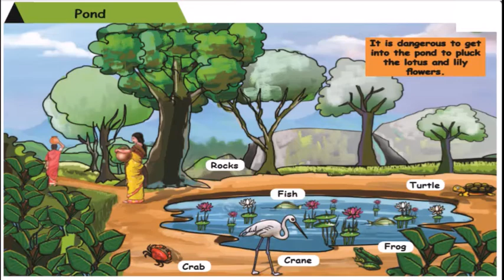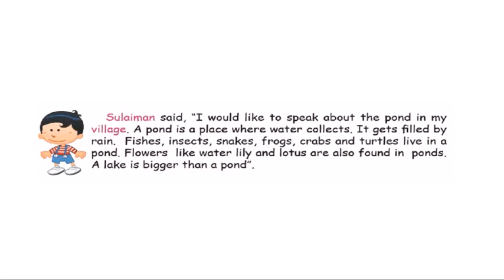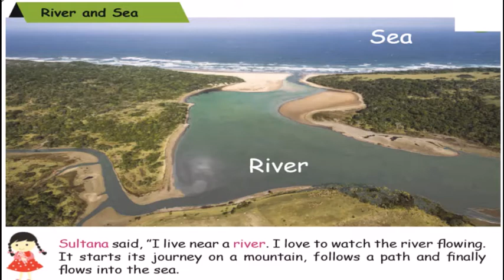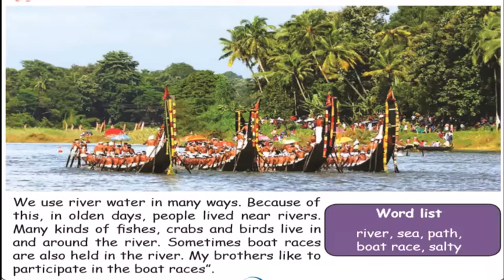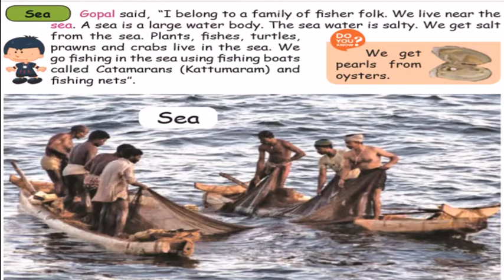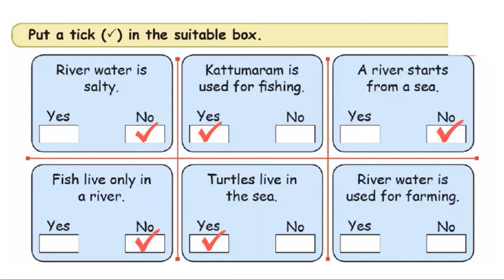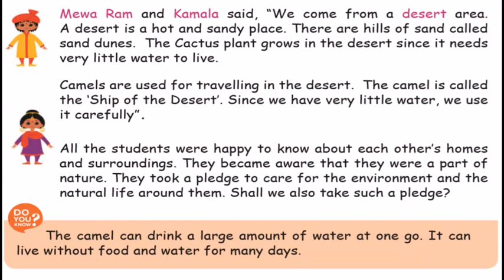Tn Samacheer class 2 Term 1 Evs Our Environment Lesson(pg 79-83)-Evs Exercise,2nd standard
Tn Samacheer class 2 Term 1 Evs Our environment(pg 79-83) Our environment lesson exercise , 2nd standard Let us think and do explanation in tamil .

Tn samacheer class 2 evs,2nd standard evs tn,tn 2nd standard evs,Tn samacheer class 2,tn class 2 evs,tn class 2,tn class 2 term 1,tn class 2 evs term 1,tn class 2 evs Listen to your body ,class 2 evs Our environment